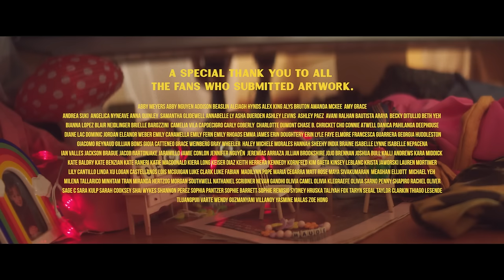Maude Latour - Clean (Official Music Video)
Credits:
Director: Tess Lafia
Producer:  Eric Barrett
Director of Photography:  Noah Deats
Editor:  Tess Lafia
Production Company: Mirror Films, Inc.

Lyrics:
ok my room is such a mess
but I swear I tried my best
just to clear my head
while my life’s blowin up
I think I heard it from your friends
You found someone new
They say she’s so great for you
I can’t respond to all my texts
I leave everyone on read
I’m so glad I’m on my own
I’m so sick of love
I haven’t really been alone in 18 months
It feels so good but if you ever want to unblock me
Please do

I’ve been stayin hydrated
Cause heartbreak’s kinda overrated
Sleepin early
Not goin out late
Like I used to do with you

I’m even tryna keep my room clean
Everyday I make my bed
Just to get you out my head
And I’m even wearin sunscreen
30 spf yeah ever since you left
I’m just tryna keep my room clean
Yeah I’m tryna keep my room clean

I think I’m getting pretty good
I avoid your neighborhood
I focus on myself
Who I want to be
The world is so much more insane
Than I ever knew
I see things clearly without you

Think I’m startin to feel the love
That I used to reserve for you

30 spf yeah ever since you left

Not really sure I found the love of my life yet
There’s not a single lover that I regret
I’m pretty sad that we couldn’t stay friends but
I guess I get it babe you’re tryin to forget

So if you care to ask what’s new
I’m doin my best  just to clean my room